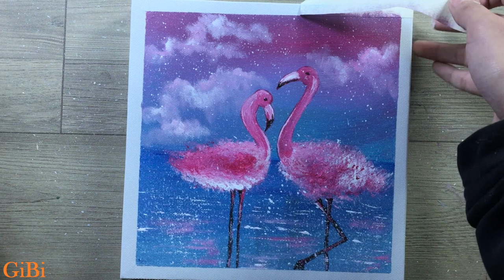Flamingo Couple 🦩🦩 Acrylic Painting With Tissue / Step By Step / Painting Tutorial #91 / Satisfying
Hello :-)
I painted Flamingo Couple 🦩🦩   🎨